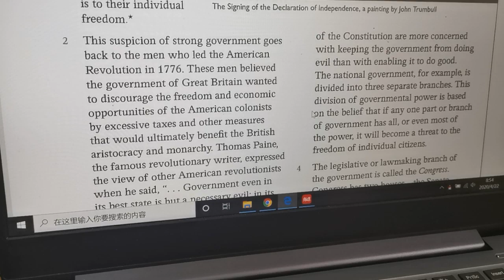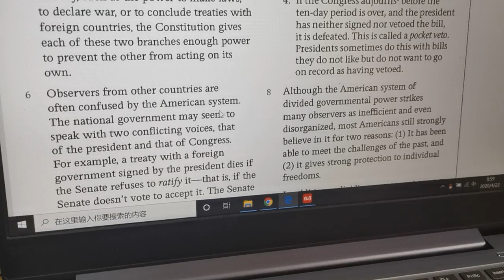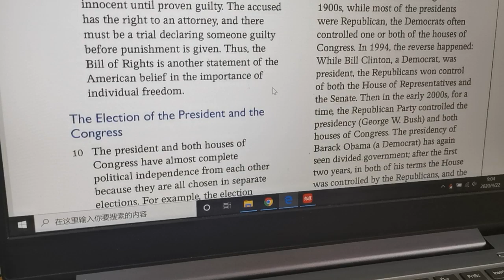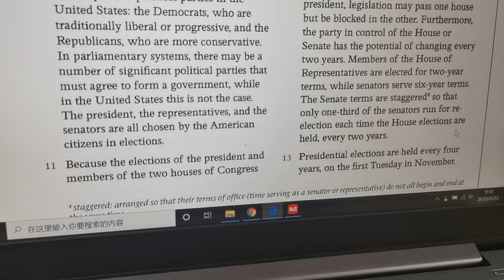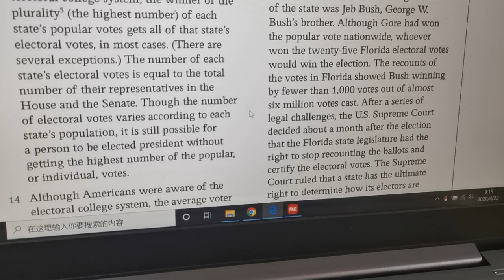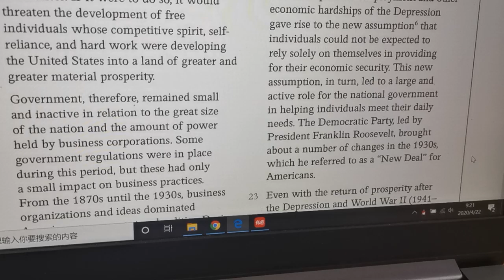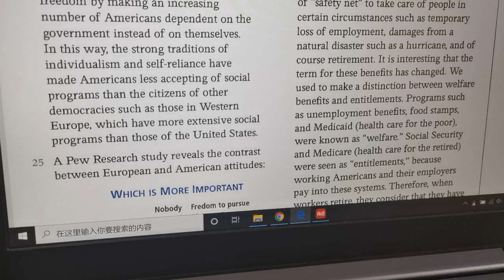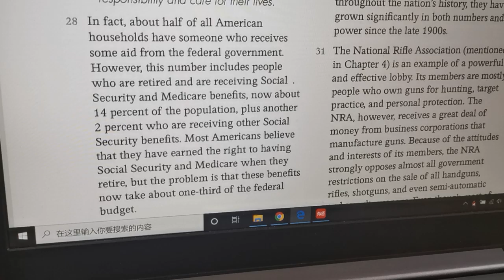April 25, 2020